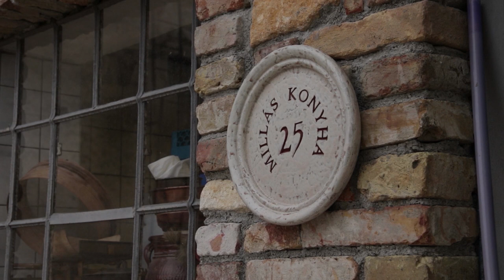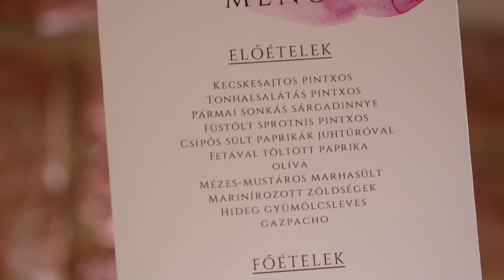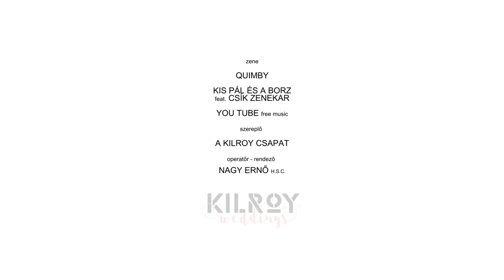Örömfőzés kilroywashere wedding cooking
A creative documentary by Ernő Nagy